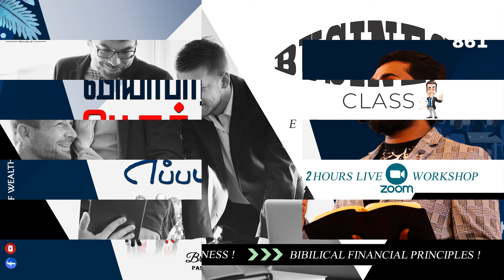வியாபாரத்தை பெருக்குவது எப்படி ? | Ways Of Wealth 861 | Bro. Balasekar | Lofty Cedar Ministry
Sunday Service                  :  10:00am  to 1:00 pm
Tuesday Bible Study         :  06:00pm  to 08.30 pm
Business Class                  : 06:30 pm to 08:30 pm

Bank Account Details:
Name- Balasekar
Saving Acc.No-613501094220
Bank-ICICI Bank,

Name: Loftycedar Ministries
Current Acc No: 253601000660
IFSC Code: ICIC0002536
Tirunelveli

Name: Balasekar
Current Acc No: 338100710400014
IFSC Code: TMBL0000338
RETTIYARPATTI,
Tirunelveli.